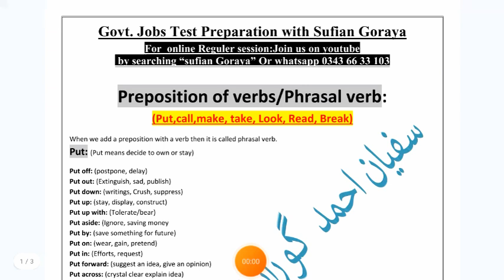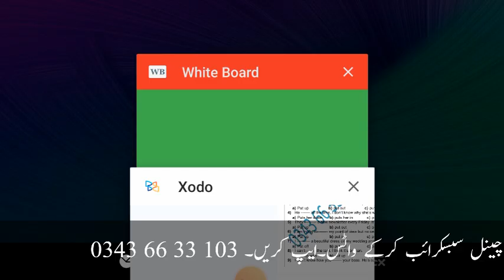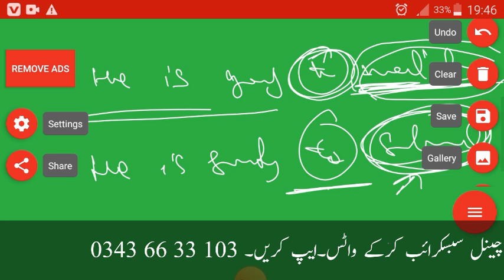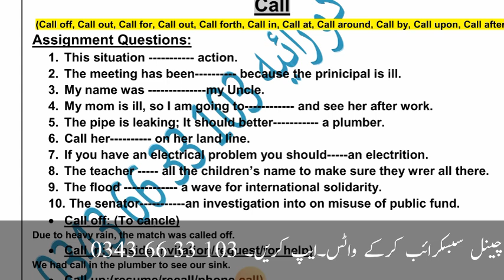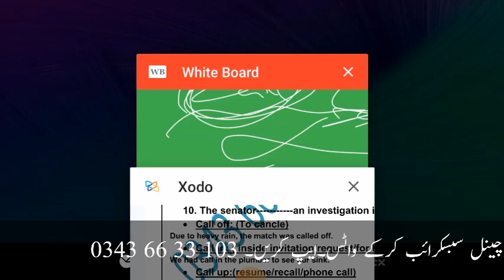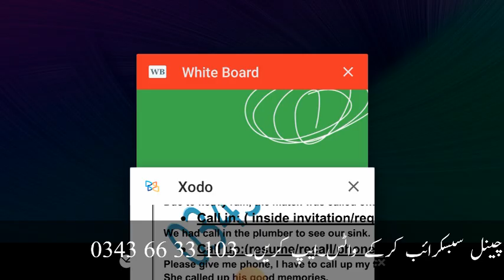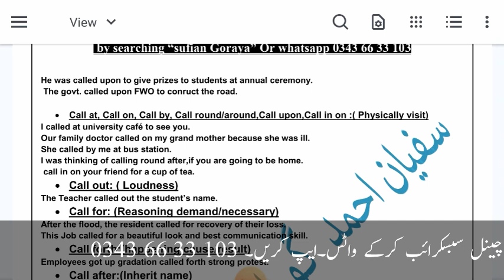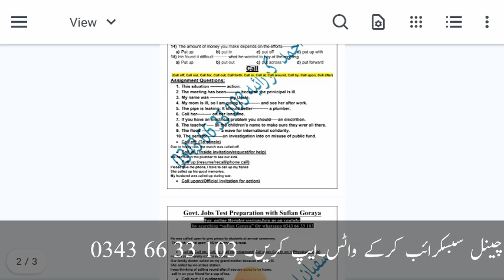Fia inspector test preparation mcqs | ad fia test preparation pdf mcqs | FIA jobs 2023 syllabus